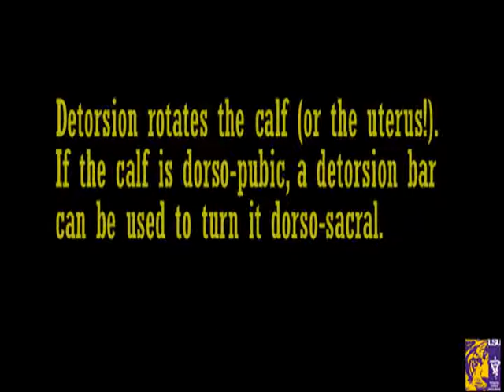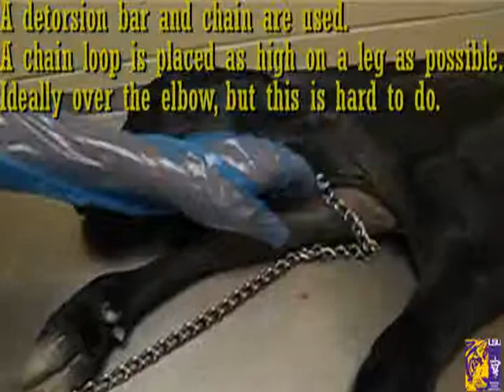Bovine Dystocia VIII AntPresDetorsion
Bovine Dystocia VIII
Good video for veterinarian preparing to write CPE